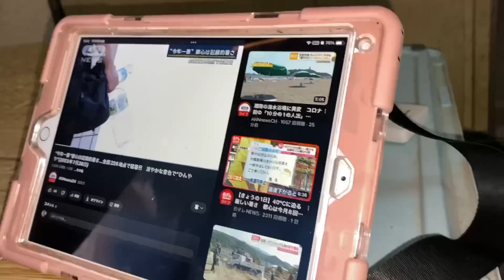電気代節約のために涙ぐましい努力をする飼い主🥵🪼🪼🪼